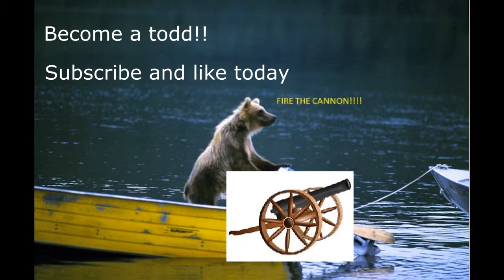(World of Warships)Rear-Admiral Sombearo and Cpt.skillet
We try out this Free to play ship to ship combat.